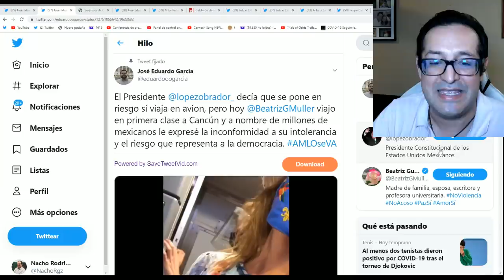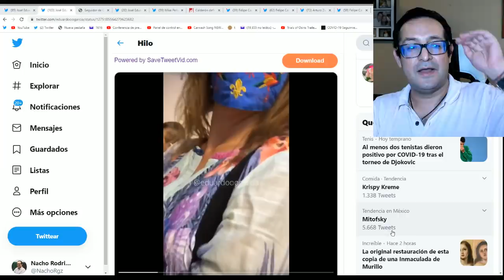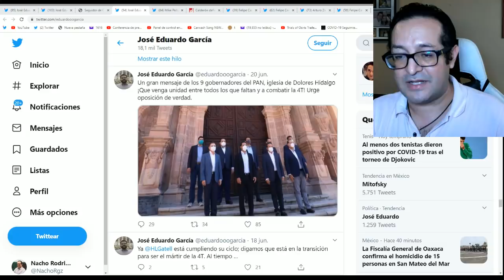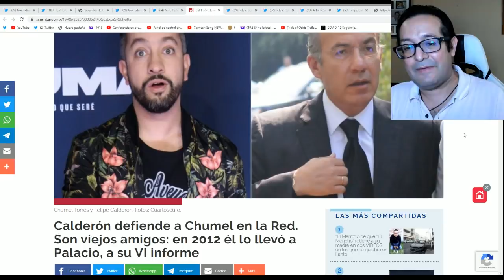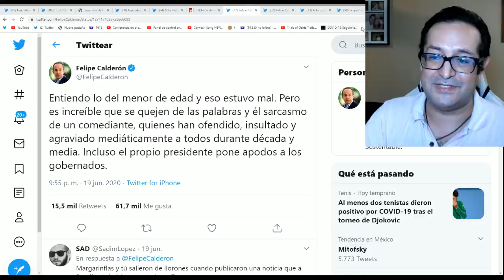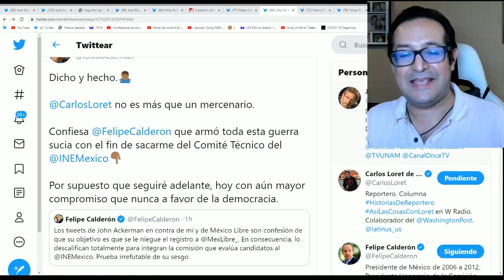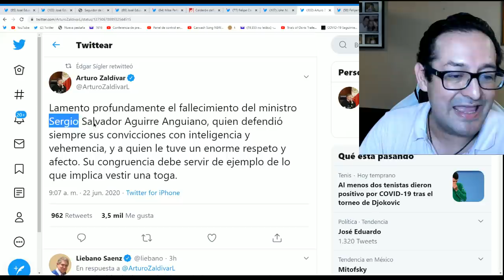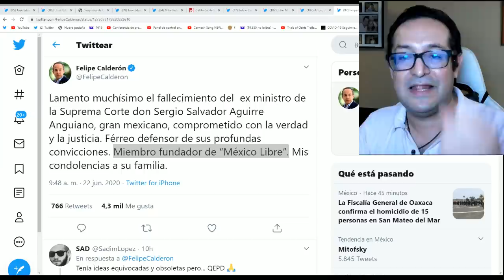Increpan a Beatriz Gutiérrez en avión. Fue enviado por Borolas y Chumel